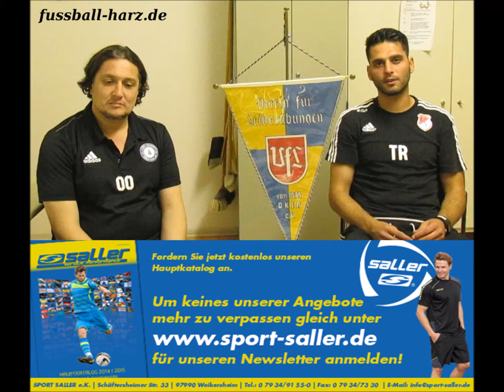11.09.2016, Interview mit Ömer Özvar und Hakan Altin VFL Oker/ TSKV Goslar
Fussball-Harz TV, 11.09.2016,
Interview mit Ömer Özvar und Hakan Altin VFL Oker/ TSKV Goslar
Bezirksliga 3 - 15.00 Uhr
VfL/​TSKV Oker - TSV Üfingen 3:1 (2:0)